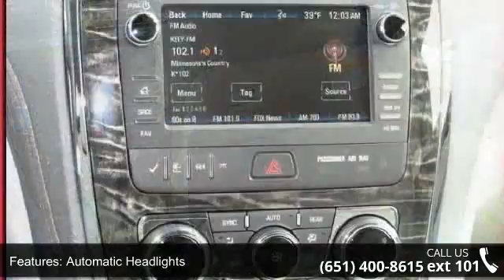2014 Buick Enclave Leather